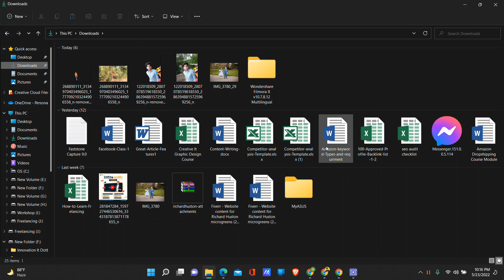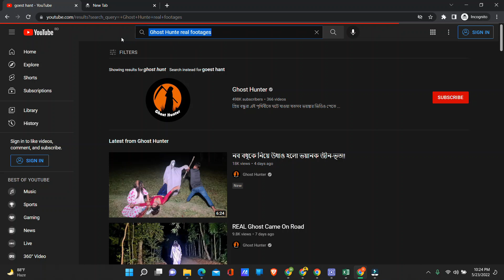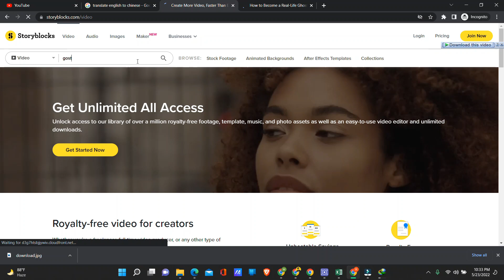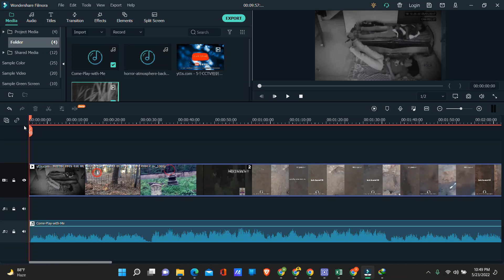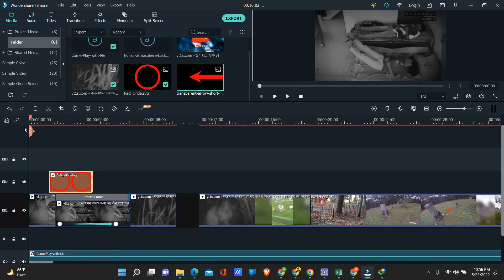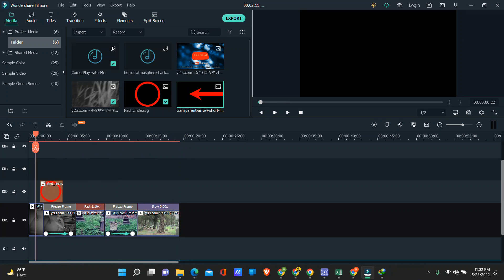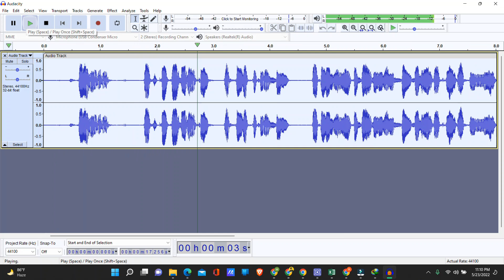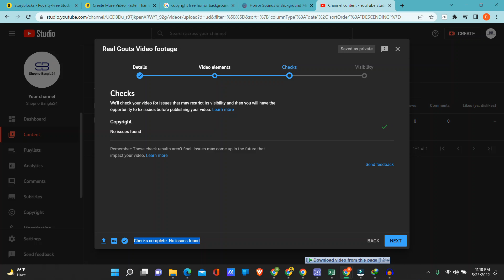মায়াজালের মত ভিডিও কিভাবে বানাবেন - How to Make Video like Mayajaal - YouTube Marketing Bangla 2022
In this video, মায়াজালের মত ভিডিও কিভাবে বানাবেন - How to Make Video like Mayajaal - YouTube Marketing Bangla 2022

👉 Paid Course: কোর্স ফি ১০ হাজার টাকা। ভর্তির প্রথম দিন ৫৫০০ টাকা
❤️ ক্লাস শুরু: 02/08/2022 রাট ৯টায়

❤️Search Me In Google ► sabbirhossin202